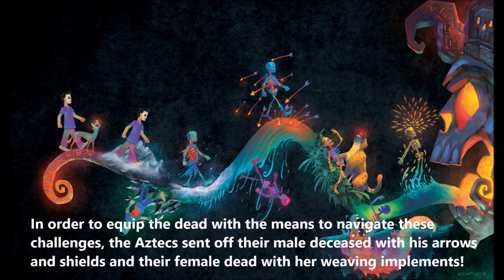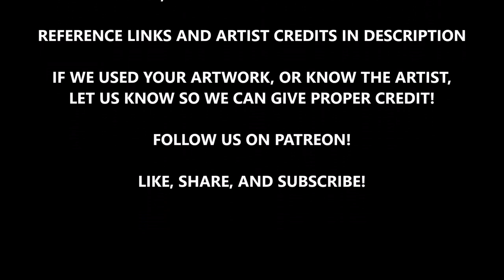Mictlan | The Aztec Underworld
In most mythologies, the transition to the afterlife is fairly straight forward. Sometimes there is a test or a final judgment, but in Aztec mythology, the deceased were destined to make pilgrimage to the bottom-most level of Mictlan, the land of the dead. In an odyssey that is said to last four years, the departed had to make their way through vast rivers, mountain passes where hills smash into each other, obsidian paths, vicious beasts and a whole lot more!

CLIPS:
Stock footage of mountains, water, and mist

ARTISTS FEATURED:
Balamtzitbah art
Alexthefallenone art
Eserio art
ATarts
Zabraxxas art
Daniel Eskridge
Excruciator art
Leorgathar art
Scott Lewis
Edsfox art